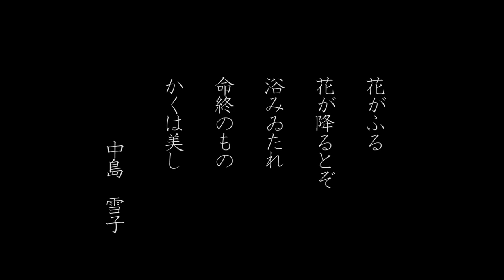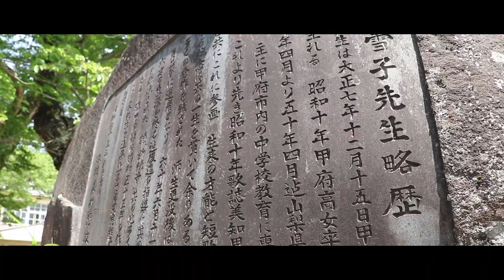Shosenkyo, Kofu,Yamanashi, Japan, 昇仙峡 - Canon 80D - Virtual Trip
The Shosenkyo Gorge in Japan is located in Chichibu Tama Kai National Park, which covers a large area, straddling several prefectures. They are easily accessible from Kofu town in Yamanashi prefecture, and they are by far the most beautiful natural attraction in the whole region. Many Japanese go here to discover or rediscover this gorge known for being one of the most beautiful, if not the most beautiful in the country. The decor is in any case really typical of Japanese prints and paintings and the atmosphere is very refreshing. The best-known and most representative image of these gorges is its 180m high rocky peak, the Kakuenpo rock, under which one passes on the way. All along the route, we follow the river Arakawa. This region being little tourist, we were the only foreign tourists.
This video is dedicated to my grandmother, a japanse writer and poet Nakajima Yukiko san. (中島 雪子)

00:00 Shosenkyo valley
02:21 Sengataki Waterfall
02:56 Taki Ue Iriguchi
04:56 kanazakura jinja area
05:37 Hommage to Nakajima Yukiko
06:23 kanazakura Jinja
08:00 Meotogi Jinja